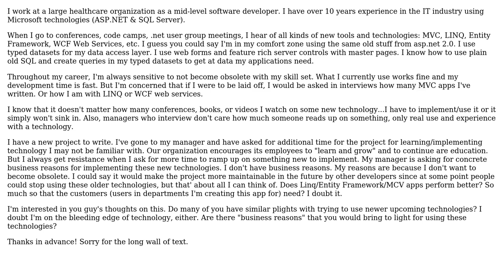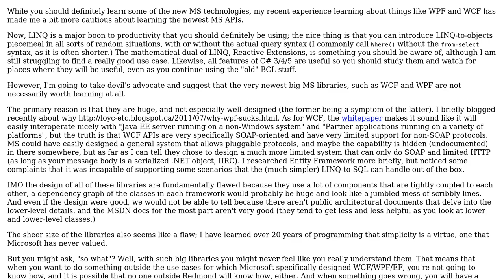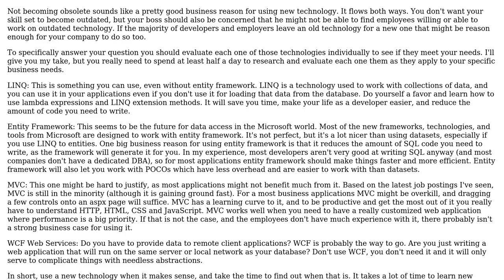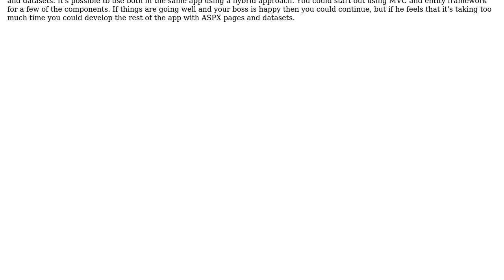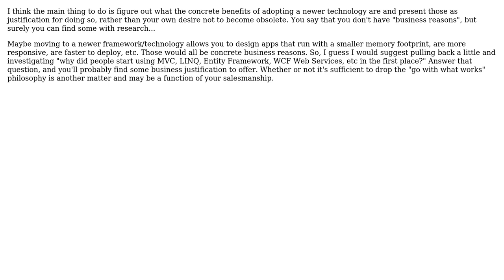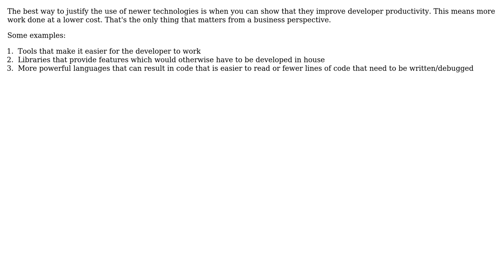Software Engineering: Justification for learning/implementing newer Microsoft technologies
With thanks & praise to God, and with thanks to the many people who have made this project possible! | Content (except music & images) licensed under CC BY-SA | Music | Images & others | With thanks to user Qwertie user gbjbaanb user Erik Dietrich user Dave A user Darren user Bork Blatt user Bernard user 17 of 26 and the Stack Exchange Network Trademarks are property of their respective owners. You are responsible for your own actions.